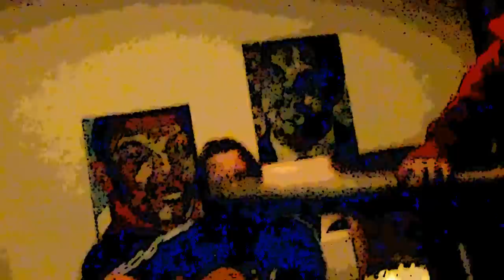Christopher Joseph Purcell (singer songwriter) - Now you are here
This is Christopher carrying out music lessons with Katy, Chloe and William on keyboards, whilst chucking down this recently written song by Christopher. we learnt that it is important that the music levels could have been better. x Our rapper man comes next.